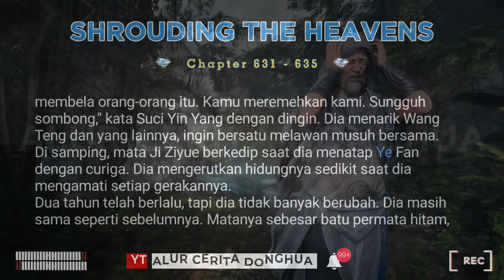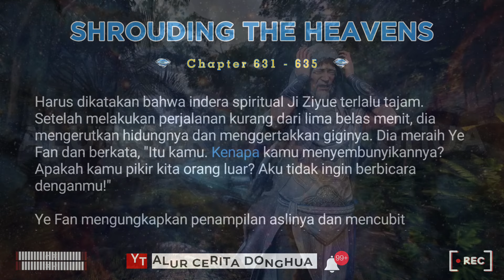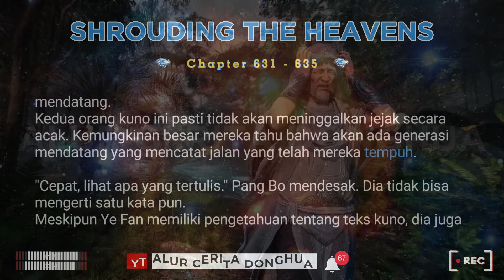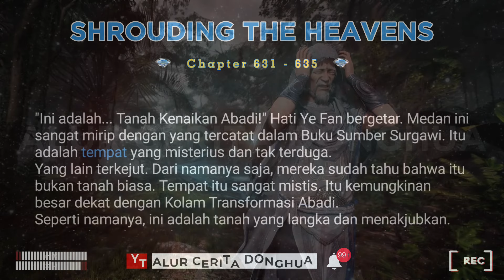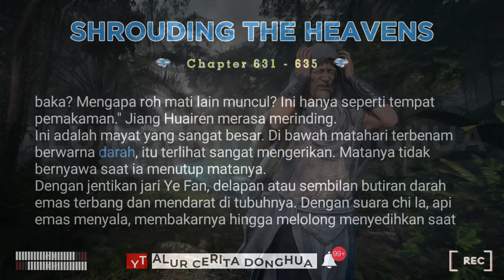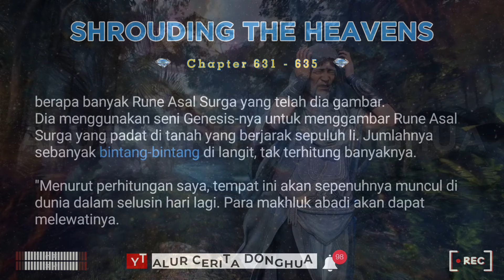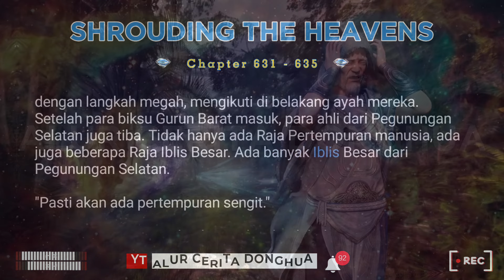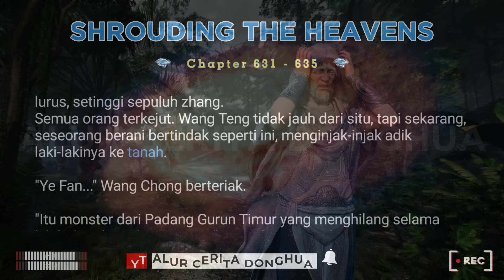Shrouding The Heavens 631 - 635 | Alur Cerita Donghua Zhe Tian 遮天 versi Novel Sub Indo Terbaru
Alur Cerita Donghua Shrouding The Heavens Bab 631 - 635 versi Novel Subtitle Indonesia | Zhe Tian 遮天

Episode 631 teman lama bertemu
Episode 632 Jalan Kuno Langit Berbintang Tanpa Batas
Episode 633 Mendaki ke Tanah Abadi
Episode 634 Melintasi Langit
Episode 635 Pose Kaisar

Metode kultivasi yang ada di Shrouding The Heavens diciptakan oleh Shi Hao (Perfect World) yang berfokus pada pengembangan potensi diri sendiri. Membuka alam rahasia tubuh kultivator tanpa bergantung pada dunia eksternal, dan dengan pengembangan alam rahasia tubuh, kultivator secara alami akan mendapatkan banyak keterampilan supernatural.

Metode kultivasi yang diciptakan Shi Hao terdiri dari 7 tingkatan, tetapi hanya 5 yang di ajarkan kepada generasi selanjutnya di Dunia Shrouding.

🌚 Tingkat I - Alam Rahasia Lautan Reinkarnasi (Wheel and Sea Realm)
Untuk berkultivasi, kultivator harus membuka Sea of Bitternes menciptakan Spring of Life dalam keheningan, membentuk vitalitas, membiarkan mata air kehidupan yang penuh dengan vitalitas bergejolak dan mengalir, menumbuhkan meridian ilahi, dan di tumbalkan ke dalam Divine Bridge untuk mencapai Paramita!
1. Sea of Bitterness / Lautan Kepahitan
2. Spring of Life / Mata Air Kehidupan
3. Divine Bridge/ Jembatan Ilahi
4. Paramita

🌍 Tingkat II - Alam Istana Suci (Dao Palace Realm)
Sebenarnya gak ada tahapan yang pasti untuk bagian ini, dan tahap latihannya juga berbeda-beda karena tergantung pada masing-masing kultivator.
Lima organ tubuh manusia mengandung lima elemen dari nature of pancer, mengkultivasikan alam rahasia ini mengandung lima dewa yang punya kekuatan megic yang luar biasa dan gak terbatas.
1. Heart's Divine Depository
2. Lung's Divine Depository
3. Liver's Divine Depository
4. Spleen's Divine Depository
5. Kidney's Divine Depository

🌕 Tingkat III - Alam Empat Kutub
Alam empat kutub mengacu pada Kidal dan Kinan!
Empat anggota tubuh kultivator setara dengan empat kutub langit dan bumi, dan tujuan alam rahasia empat kutub adalah untuk memperbaiki empat anggota tubuh manusia, yang tergantung pada masing-masing kultivator.
Kultivator bisa memilih kutub mana yang mau di kultivasikan terlebih dahulu, dan umumnya, yang muda dan teteg berada di alam rahasia empat kutub ekstrim, dan orang jenius biasanya melangkah ke tahap empat kutub kesempurnaan ekstrem di usia muda. Ada 4 Tingkatan dari Heavenly Layer 1 - 4

🌝 Tingkat IV Alam Tranformasi Naga
Setiap tahap adalah perubahan transformasional.
Alam rahasia ini menumbuhkan sumsum tulang belakang kultivator, karena di SHT sumsum tulang belakang adalah naga kultivato. Setelah menerobos alam ini, kultivator bisa pinya kekuatan gak terbatas. Ketika mencapai Tahap Delapan Transformasi Naga, kultivator bisa menjadi Tetua Sekte, dan saat mencapai Transformasi Kesembilan dari bisa mencalonkan diri menjadi Tetua Tertinggi. Ada 4 Tingkatan dari Heavenly Layer 1 - 9

🌞 Tingkat V - Alam Platform Abadi
Alam rahasia Platform Abadi adalah yang paling misterius dan kompleks, melampaui semua alam rahasia sebelumnya dan rentang kekuatannya juga sangat besar. Jalan Memotong Tiga Abadi telah memblokir banyak jenius surgawi, sebenarnya banyak orang yang luar biasa telah melesat menerobos alam platform abadi, tapi nge-stuck di tahap awal karena memang sangat sulit untuk menerobos.
1. Half-Step Supreme Being
2. Supreme Being
3. Supreme King
4. Saint
5. Saint King
6. Great Saint
7. Quasi-Emperor
8. Great Emperor
9. Immortal of the Mortal World

🪐 Tingkat VI Alam Dewa Tiga Kaki dan  VII Penggabungan Tubuh!
Tingkat kultivasi yang diciptakan Shi Hao tetapi gak di turunkan ke generasi selanjutnya di shrouding the heavens